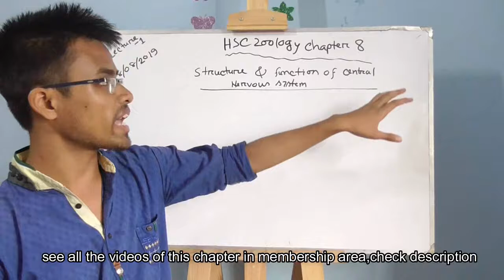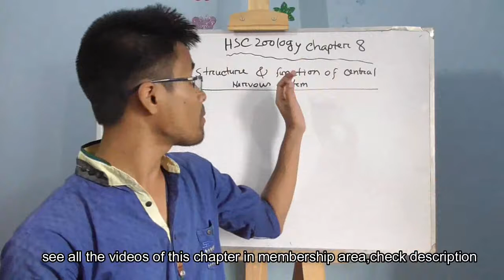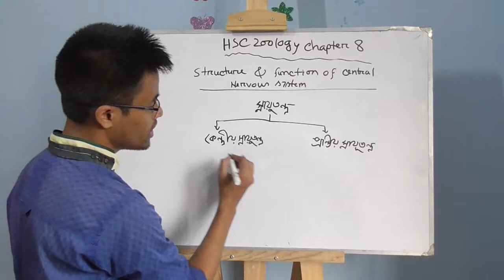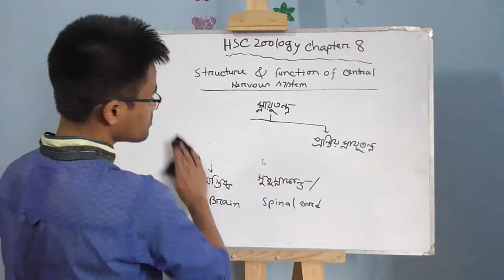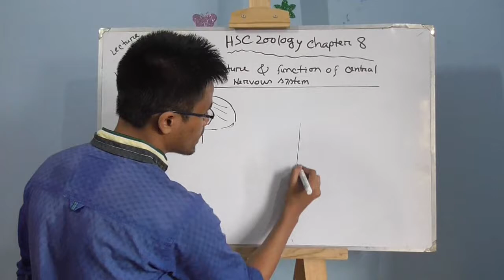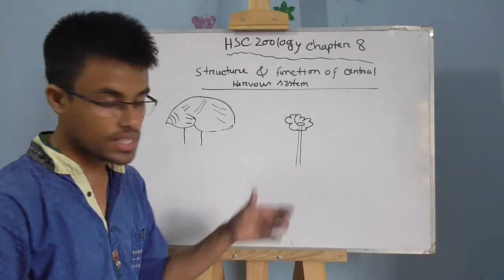ব্রেইন পর্ব০১,মস্তিষ্ক এর গঠন,সমন্বয় ও নিয়ন্ত্রণ,৮ম অধ্যায় zoology chapter 8 lecture 1 part1